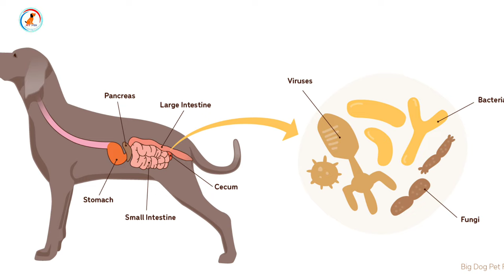बीमार डॉग को खाने मैं क्या दे /Best Food for Sick Dogs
In this video we will talk about sick dog (bimar dog ) what to do if dog is sick how we can care our dog which food we should feed our dog and which food we should avoid all helpfull tips and advice are given in this video so watch this video for your dog care

YOU CAN VISIT THIS SHOP FOR DOG PRODUCT.